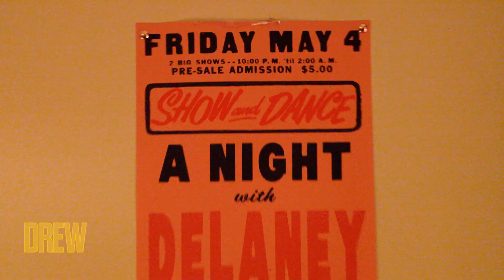Mitzy Bananamore Grills Marvelous Mrs. Maisel's Michael Zegen on Comedy | Kibbitzing with Mitzy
Mitzy Bananamore (Drew Barrymore) chats with Michael Zegen on The Marvelous Mrs. Maisel's set about his incredible career, his work on the show, and shares his best jokes in this funny interview!